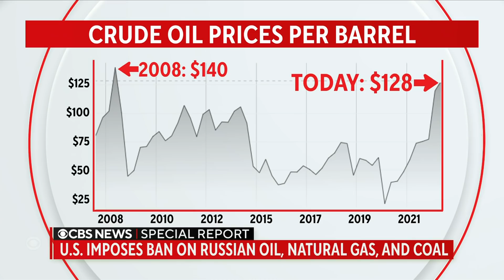Biden targets “main artery” of Russia’s economy by banning energy imports | Special Report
President Joe Biden announced Tuesday at the White House that the U.S. will ban all imports of Russian oil, natural gas and coal in response to Russia's invasion of Ukraine. Watch his remarks in this CBS News Special Report, anchored by Gayle King.